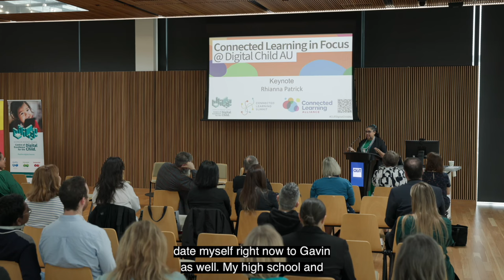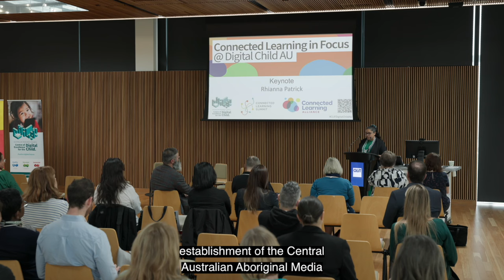Keynote presentation by Rhianna Patrick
Rhianna Patrick is Torres Strait Islander journalist, broadcaster and audio content creator.

At Connected Learning in Focus @ Digital Child AU, Rhianna spoke about the representation of Aboriginal and Torres Strait Island communities in the mainstream Australian media, her experience as an Indigenous journalist, and how to get young people thinking critically about the news they consume.